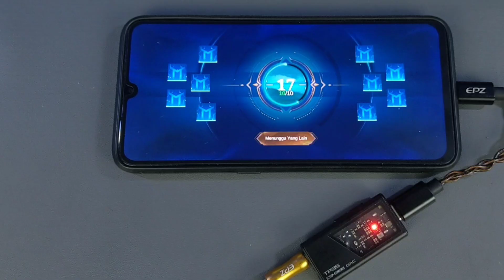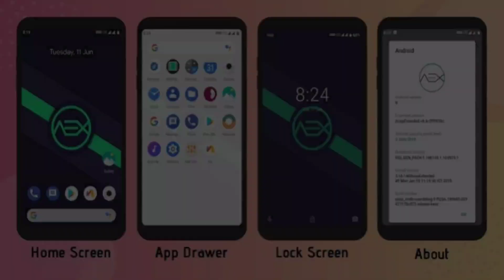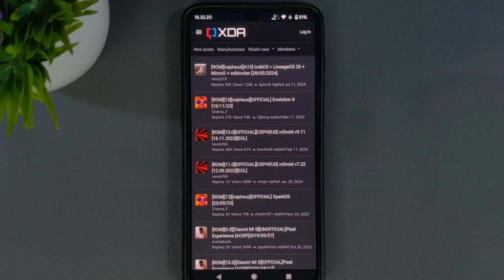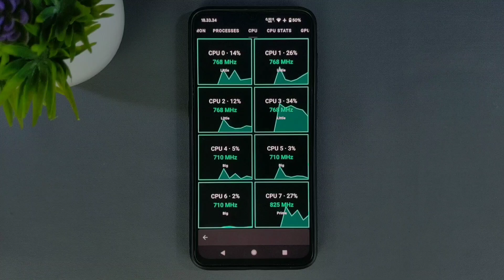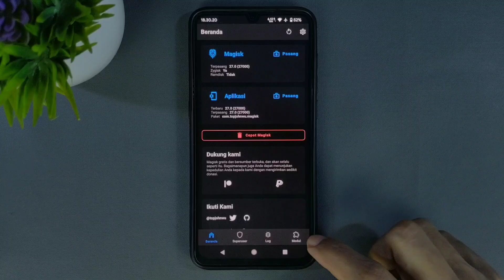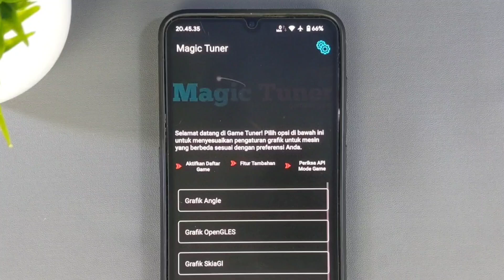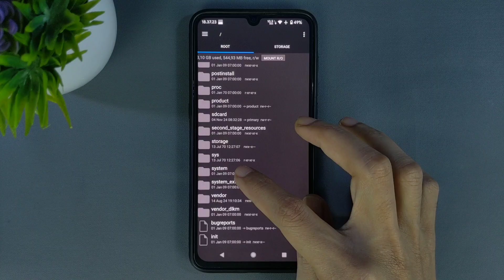Setting Simple, Bikin HP Jadi Lebih Ringan!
Tutorial Oprek Super gampang, gak butuh banyak module magisk, baterai awet dan hp gak panas [Root Only] kalo hp nya belum Root, bisa sesuaikan settingan nya.

Gak ada link, pusing hp nya beda2. Jadi file pun beda muehehe.